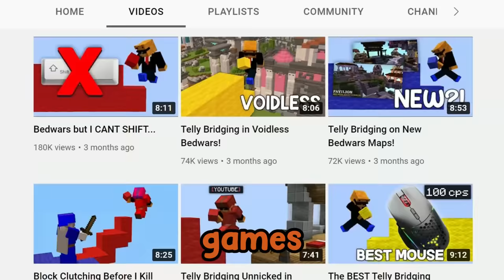Telly Bridging on Wallibear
Today i Telly Bridged on Wallibear in Bedwars!

Second Channel: @MontBear

Today, I got my favorite YouTuber, Wallibear, to play some bedwars with me! It was a ton of fun and we won some games, at the end we did an insane 1v1 so make sure to watch till the end! Thanks everyone for making this possible, and MAKE SURE TO SUB TO @MontBear @MontclairBear and ofcourse, @Wallibear